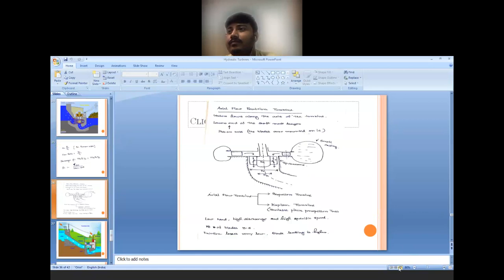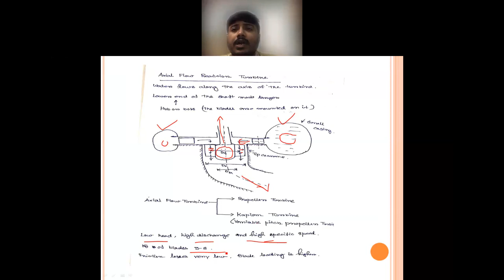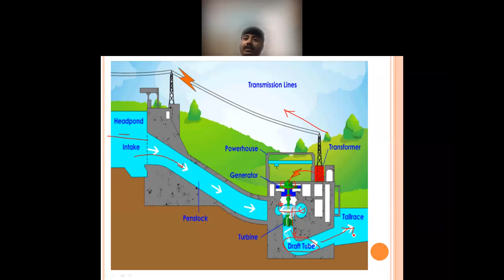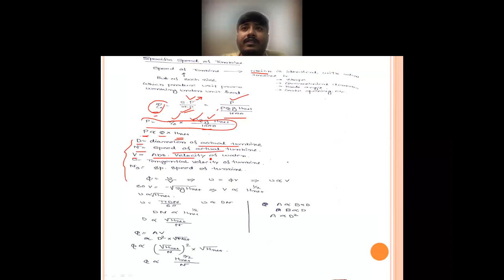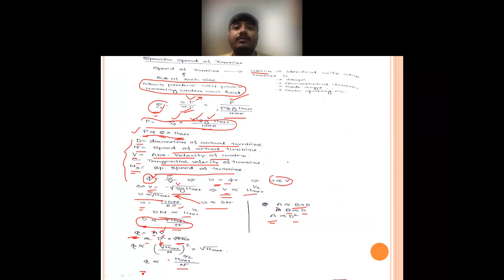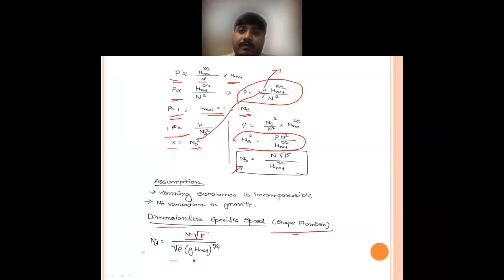Kaplan turbine & Specific Speed